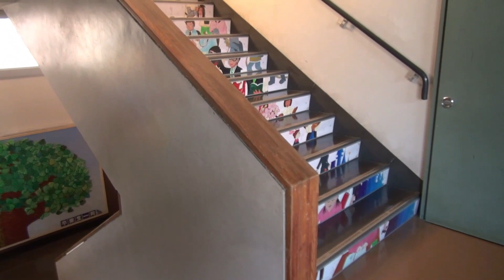「橋本中央中学校校歌」ウインズ平阪 (歌詞付きMV)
西部、学文路、橋本の3中学校が統合され、
2016年に開校した橋本中央中学校の校歌
カラオケでも配信！歌手名：ウインズ平阪
ウインズ平阪１st Albuｍ（品番：WINDS-14）収録曲
作詞/作曲：ウインズ平阪　編曲：金城真左志